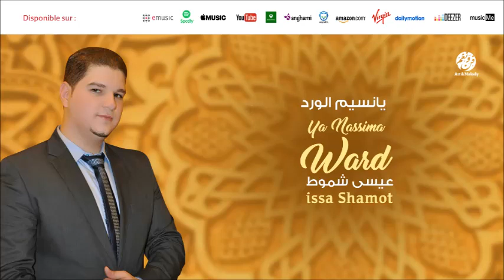issa Shamot - Ya nassimo ward (3) | يا نسيم الورد | من أجمل أناشيد | عيسى شموط